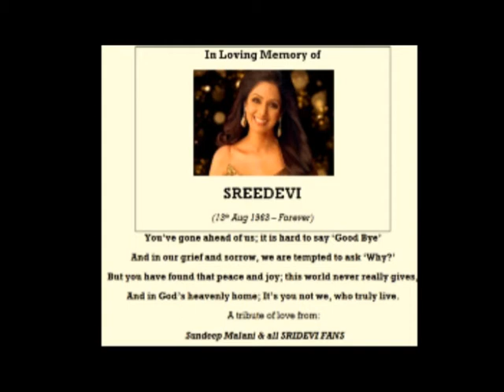Celebrating Sridevi - Malani Talkies presentation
A short beautiful tribute to the Goddess of Indian Cinema - SRIDEVI, who lives forever.
Concept and direction  - Sundeep Malani